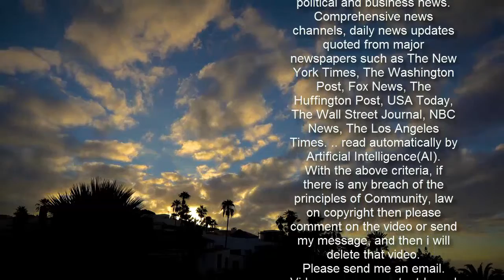Executioners Sanitized Accounts Of Deaths In Federal Cases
CHICAGO (AP) — Executioners who put 13 inmates to death in the last months of the Trump administration likened the process of dying by lethal injection to falling asleep and called gurneys “beds” and final breaths “snores.”  But those tranquil accounts are at odds with reports by The Associated Press and other media witnesses of how prisoners’ stomachs rolled, shook and shuddered as the pentobarbital took effect inside the U.S. penitentiary death chamber in Terre Haute, Indiana. The AP witnessed every execution.  The sworn accounts by executioners, which government filings cited as evidence the lethal injections were going smoothly, raise questions about whether officials misled courts to ensure the executions scheduled from July to mid-January were done before death penalty opponent Joe Biden became president.  Secrecy surrounded all aspects of the executions. Courts relied on those carrying them out to volunteer information about glitches. None of the executioners mentioned any.  Questions about whether inmates’ midsections trembled as media witnesses described were a focus of litigation throughout the run of executions. Inmates’ lawyers argued it proved pentobarbital caused flash pulmonary edema, in which fluid rushes through quickly disintegrating membranes into lungs and airways, causing pain akin to being suffocated or drowned. The Constitution prohibits execution methods that are “cruel and unusual.”  The discrepancies could increase pressure on Biden to declare his administration won’t execute any of the roughly 50 federal inmates still on death row. Activists want him to go further by backing a bill abolishing the federal death penalty. Biden hasn’t spoken about any specific action.  During the Sept. 22 execution of William LeCroy, convicted of killing Georgia nurse Joann Lee Tiesler in 2001, the 50-year-old’s stomach area heaved uncontrollably immediately after the pentobarbital injection. It lasted about a minute, according to the AP and other reports.  Executioner Eric Williams stood next to LeCroy as he died. But Williams made only cursory reference to “the rise and fall” of LeCroy’s abdomen in his account. Shortly after serving in five of the recent executions, Williams was named the interim warden of the high-profile New York City lockup where Jeffrey Epstein died in 2019.  “During the entirety of the execution, LeCroy did not appear to be in any sort of distress, discomfort, or pain,” Williams wrote. “A short time after he took a deep breath and snored, it appeared to me that LeCroy was in a deep, comfortable sleep.”  The distinctive jerking and jolting was visible in at least half the executions, according to the AP and other media accounts. Among multiple executioner accounts, none described any such movements. All employed the same sleep metaphors.  When Donald Trump’s Justice Department announced in 2019 it’d resume executions after a 17-year hiatus, it said it would use pentobarbital alone. Manufacturers were no longer will